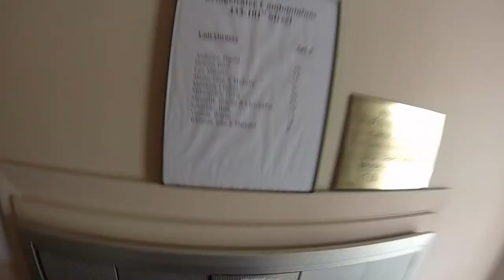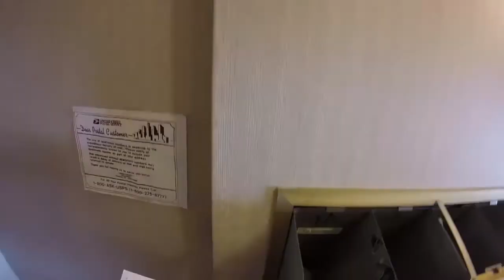POSTAL DEATH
Route 52/BK/NY/FORTHAM